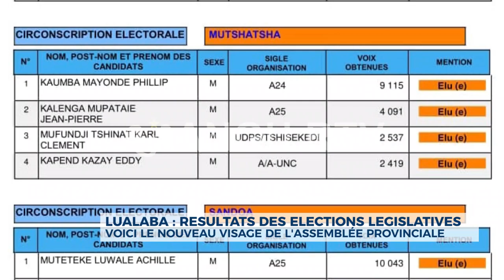🚨 Lualaba/Résultats provisoires : Voici l'équipe des députés provinciaux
🚨 Lualaba/Résultats provisoires : Voici l'équipe des députés provinciaux qui vont probablement siéger pour la première fois à l'assemblée provinciale.